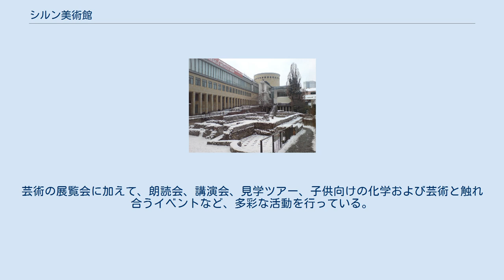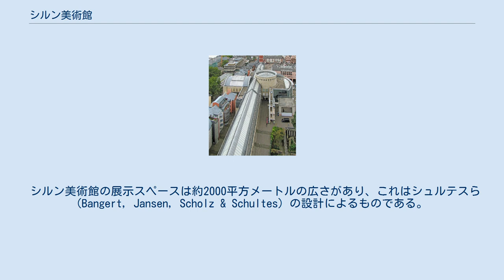シルン美術館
フランクフルト・アム・マインの建築物
フランクフルト・アム・マインの文化
シルン美術館 (Schirn Kunsthalle)はドイツ第二の都市フランクフルト・アム・マインにある、現代芸術を含む幅広い分野の芸術を展示する企画美術館（クンストハレ (Kunsthalle)、展覧会のための常設スペース）である。
 美術館は旧市街地区のフランクフルト大聖堂 (バルトロメウス大聖堂、あるいは通称 Dom, en) に隣接し、近年ではカンディンスキー、シャガール、カーロ、ジャコメッティ、ビル・ヴィオラ、イヴ・クラインなどの展覧会を行っている。
1986年の開設以来、フランクフルト（またはドイツ）でも最重要な芸術の拠点の一つであり、フランクフルト市およびダルムシュタット県により運営されている公的機関である。
芸術の展覧会に加えて、朗読会、講演会、見学ツアー、子供向けの化学および芸術と触れ合うイベントなど、多彩な活動を行っている。
 美術館の名称であるシルン (Schirn) はドイツ語で物品などを商う露店、およびフランクフルトに19世紀頃まであったその露店街を意味する。
一帯は第二次世界大戦で1944年に大規模に破壊されたが、シルン美術館の建設をきっかけに開発が進められた。
 シルン美術館の展示スペースは約2000平方メートルの広さがあり、これはシュルテスら (Bangert, Jansen, Scholz & Schultes) の設計によるものである。
 ^ a b Frankfurn am Main: シルン美術館 市による公式の紹介サイト (日本語)。
「シルン」のカタカナ表記はこのサイトに依った。
 ^ DIE GESCHICHTE DER SCHIRN, TEIL 1 公式ブログでの美術館の経緯概略 (2011年4月20日)。
多くの写真が掲載されている (ドイツ語)